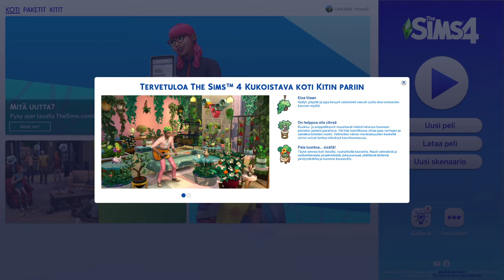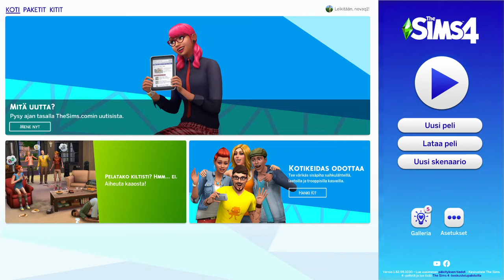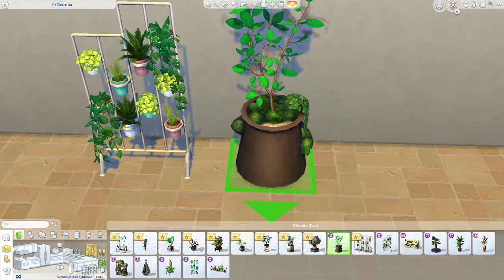*The Sims 4 Kukoistava Koti Kit Esittely*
**The Sims 4 kukoistava koti kitin esittely video kasvit valtaa sims universumin!
Kuvattu OBS
Kuva tehty Pixlr-X free
tilaa ja tykkää**